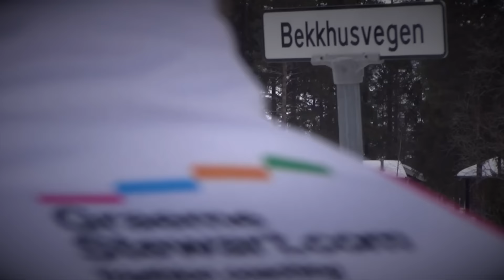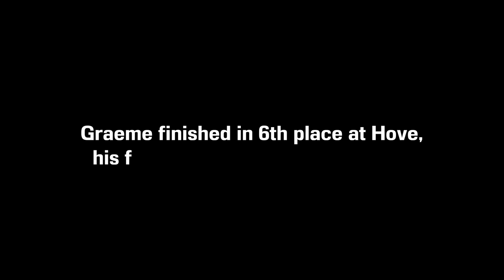Graeme Stewart Nxtri Norseman 2015 Preview | John Clark BMW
With the 2015 Isklar Norseman Xtreme Triathlon taking place in a little over one week's time (Saturday August 1st), we are taking a look back at Graeme's journey over the last couple of months, including his Easter training stint in Norway.

We'll also show you how Graeme got on at the Hove Triathlon, his first competitive triathlon event since the 2014 Norseman.